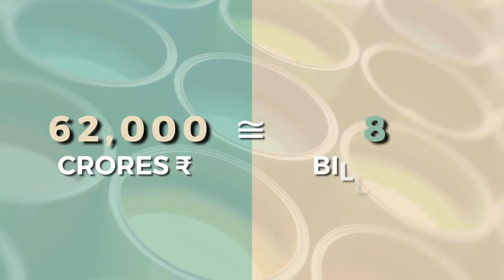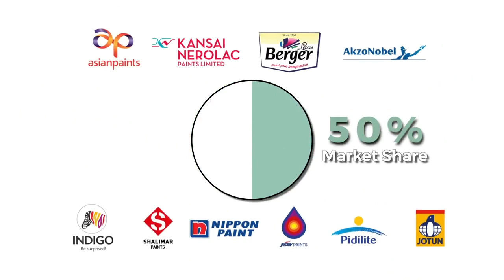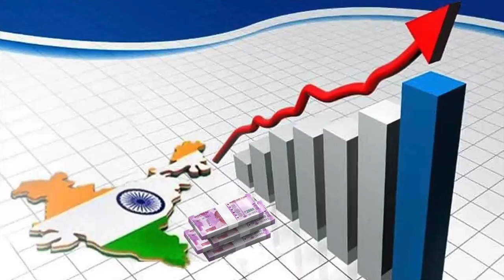Indian Paint Industry: Taking on the future with Excellence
The Indian Paint Industry is one of the shining stars of the Indian manufacturing sector. Consistently clocking double digit growth in recent times, the Indian Paint Industry is poised for a colourful future given the country’s strong economic fundamentals, future growth potential and the zeal for ‘Make in India’ . Here’s a quick snapshot about this vibrant sector.